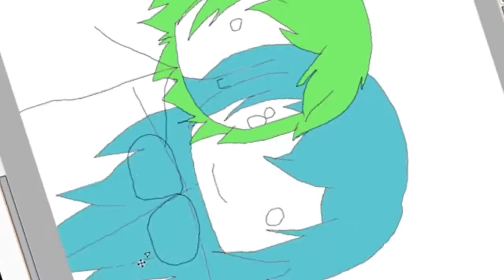Happy Birthday Rinny!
Here's your present!
Issa good meme!

Do you like my videos? Cool! Do you wanna watch me live sometimes maybe? You do??? SWEET! I actually have a stream on Twitch where I play video games and such! Maybe you'll see sneak previews on videos??? Hm??

Oh hi there! I heard you like Twitter and me! You don't? Then why did I hear that? Your friend is a liar, cut your ties with them and burn them in a fire... Uh... You do? GREAT!

Do you want to support me financially? By doing so, you'll be furthering my YouTube/Streaming career! You'll also get some priority on my streams and YouTube videos such as shoutouts on major vids I make! It's completely optional to being a Cream fan though! But if you do then the links are right here!

I noticed that you like how my videos are edited. Well, did you know that I sometimes let my friend edit my videos? Check out his bare bones channel!